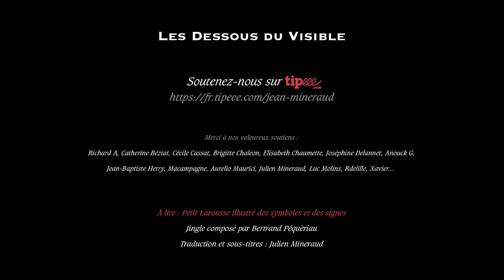Le brouillard dans la peinture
Phénomène météorologique, la composition du brouillard est identique à celle d'un nuage dont la base toucherait le sol.
Mist is a phenomenon caused by small droplets of water suspended in air. Physically, it is an example of a dispersion. It is most commonly seen where warm, moist air meets sudden cooling, such as in exhaled air in the winter, or when throwing water onto the hot stove of a sauna. It can be created artificially with aerosol canisters if the humidity and temperature conditions are right. It can also occur as part of natural weather, when humid air cools rapidly, for example when the air comes into contact with surfaces that are much cooler than the air.